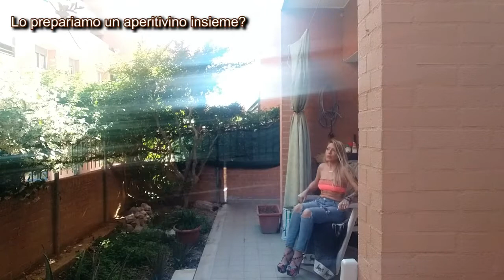Aperitivo Estivo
Tra le ricette, una simpatica alternativa
In questo video shakeriamo Martini, Vodka e Maraschino

Se ti piace il video metti un Like e condividi